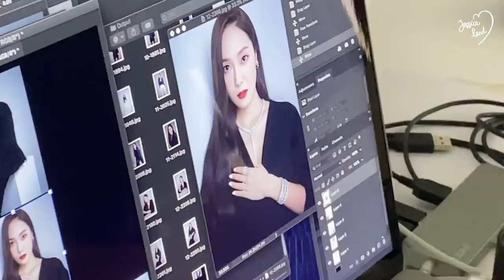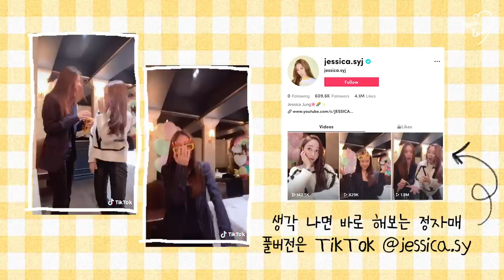Happy Krystal Day ♥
Family dinner for Krystal’s 27th birthday. Wait...was it the 26th?